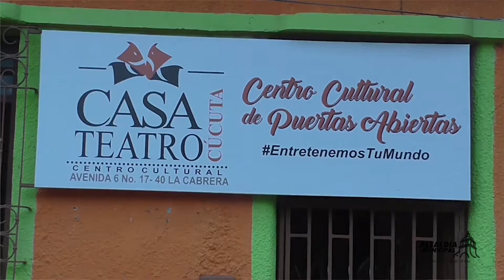EL TEATRO SE TOMA EL PARQUE LOS LIBERTADORES MIERCOLES 19 SEP 6 PM